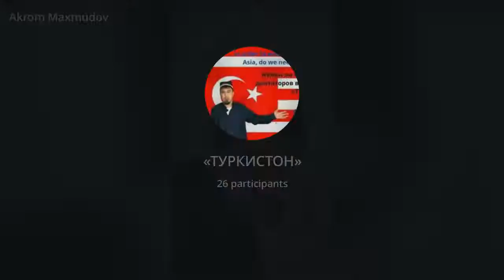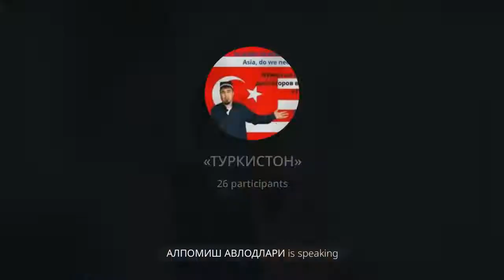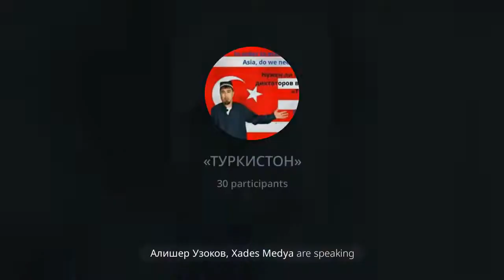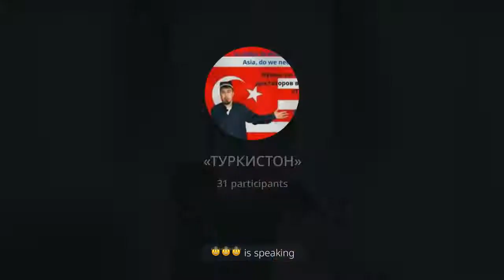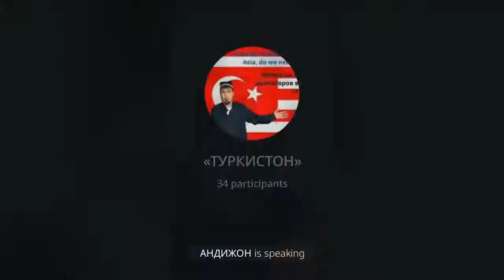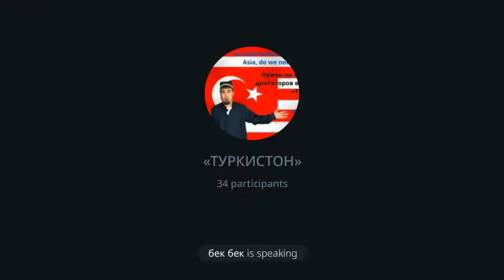БИЗ ТУРКИСТОН ДАВЛАТИНИ ТИКЛАЙМИЗ